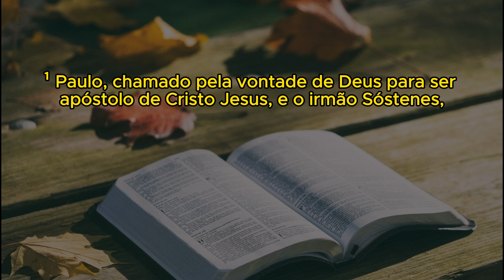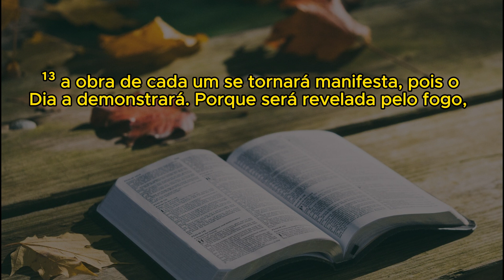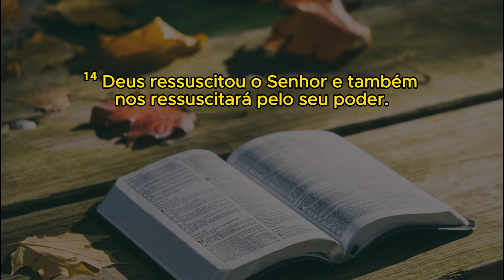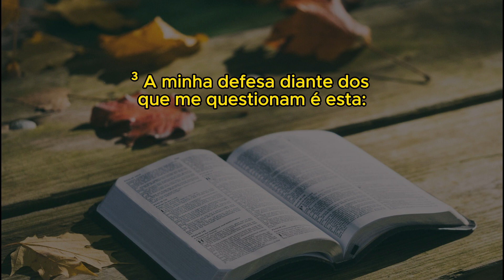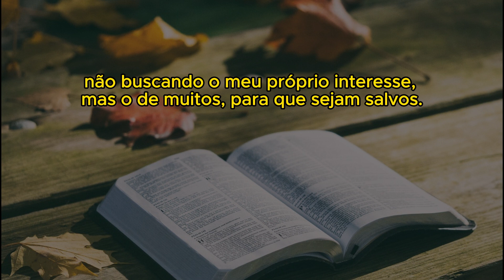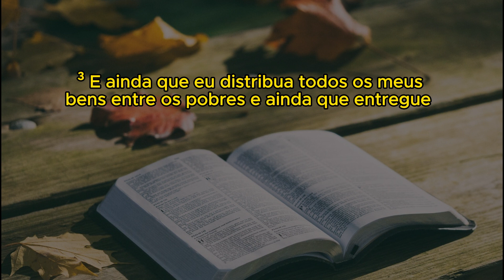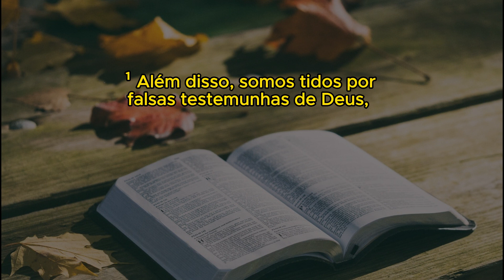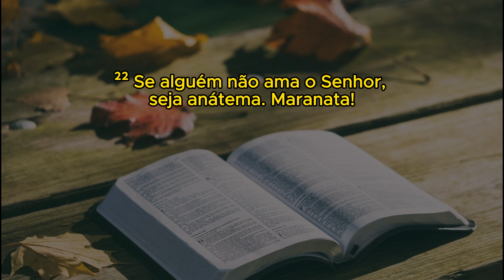1 EPÍSTOLA AOS CORÍNTIOS | Nova Almeida Atualizada | completo com legenda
Quadragésimo sexto livro da Bíblia e sétimo do Novo Testamento, 1a carta aos coríntios foi escrita para auxiliar os cristãos da igreja em Corinto, que enfrentavam dificuldades. A autoria do livro é atribuída à Paulo.

Ao longo dos 16 capítulos podemos acompanhar os esforços de Paulo em ajudar os cristãos de Corinto. Lá, eles já não seguiam de forma correta os ensinamentos de Deus dados pelo apóstolo; a doutrina estava sendo praticada de modo errado, havia desunião e imoralidade.

Para auxiliar as pessoas e na tentativa de reestabelecer o padrão moral da igreja em Corinto para que voltassem a praticar corretamente a doutrina, tento como base os ensinamentos do Senhor, Paulo escreve sua primeira carta aos coríntios com diversas instruções. Essa carta foi escrita em resposta aos relatos que teve conhecimento sobre eles.

Através da carta, o apóstolo esclarece aos cristãos, entre diversas orientações, questões como: a necessidade e a importância de manterem-se unidos; dá instruções aos homens e as mulheres sobre o casamento; mostra a importância do uso do véu para as mulheres; fala sobre a liberdade dos cristãos; pede para que fujam da idolatria, pois algumas pessoas ofereciam sacríficos a ídolos; orienta quanto aos cuidados sobre os dons espirituais, lembrando-os que os dons são diferentes, porém operados por um só Espírito e lembra-os da ressureição

Além disso, Paulo deixa claro que os cristãos devem ser firmes na obra do Senhor, pois todo esforço a Ele é necessário e não é em vão. “Vigiai, estai firmes na fé; portai-vos varonilmente e fortalecei-vos. Todas as vossas coisas sejam feitas com amor”. (1 Coríntios 16:13,14)

Portanto, neste livro podemos acompanhar o empenho do apóstolo Paulo em auxiliar os cristãos reunidos em Corinto que enfrentavam diversos problemas, lembrando-os da prática correta da doutrina e da necessidade de nos mantermos constantes na obra do Senhor.

00:00 - Prefácio e saudação
05:10 - A mensagem a respeito do Cristo crucificado
08:04 - Cooperadores de Deus
11:30 - Ministros de Cristo
15:31 - Imoralidade na igreja de Corinto
17:52 - Paulo censura o litígio entre os irmãos
21:29 - Questões sobre o casamento
28:10 - Sobre as coisas sacrificadas a ídolos
30:31 - A liberdade e os direitos do apóstolo Paulo
35:15 - Conselhos contra a idolatria
40:15 - CAPÍTULO 11
45:14 - Sobre os dons espirituais
50:04 - CAPÍTULO 13
52:12 - O dom de profecia é superior ao de línguas
58:37 - A ressurreição de Cristo
01:07:25 - A oferta para os cristãos da Judeia

PRIMEIRA CARTA DE PAULO AOS CORÍNTIOS
VERSÃO NOVA ALMEIDA ATUALIZADA
AUDIO COMPLETO
BIBLIA FALADA
BIBLIA EM AUDIO
PALAVRA DE DEUS
EDIFICAÇÃO
MEDITAÇÃO

NÃO É PERMITIDA A VEICULAÇÃO DOS VIDEOS SEM AUTORIZAÇÃO PRÉVIA POR ESCRITO.